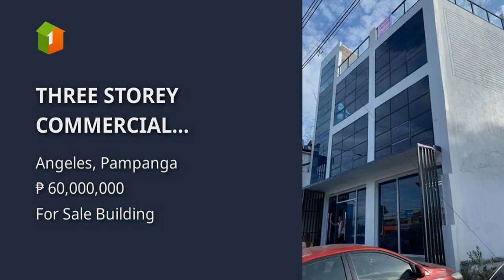THREE STOREY COMMERCIAL BUILDING IN KOREAN TOWN ANGELES CITY PAMPANGA